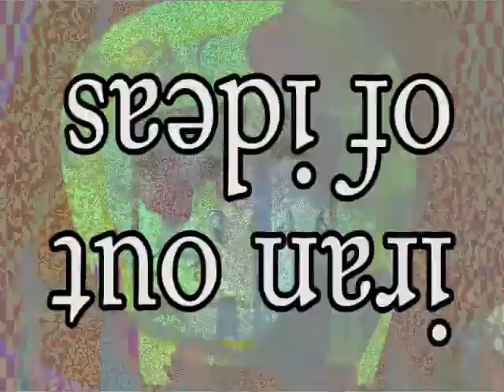⚠🔊🚨Shameful self promotion only gets you varnish insersh knee sederham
⚠🔊🚨 LOUD AUDIO and FLASHING LIGHTS WARNING!
Watch for random spikes in volume! Keep speakers and especially headphones turned down!
Strobing and flashing lights are used heavily! Proceed to watch with caution!

guess we better go back, heheheh